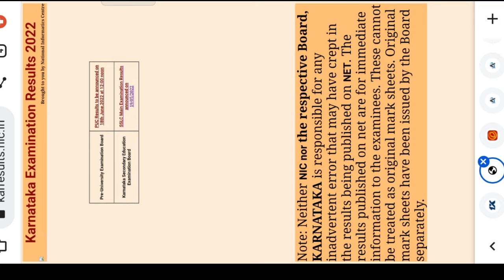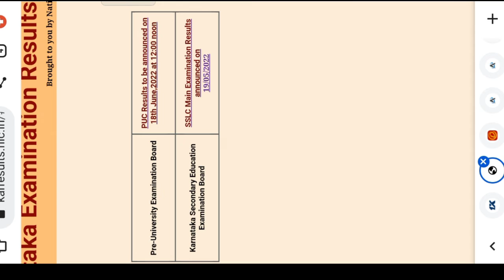How To Check 2 PUC Results 2022 Karnataka | In Kannada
Video Editing :-

1) Kinemaster.

2) music:-( Ncs).

3) Realme 8